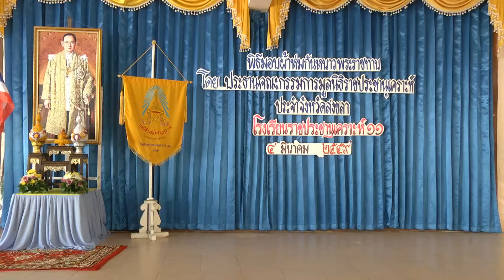4 03 59 โรงเรียนราชประชานุเคราห์คลองแมดน จ สงขลามอบผ้าห่มพระราชทานให้แก่นักเรียน